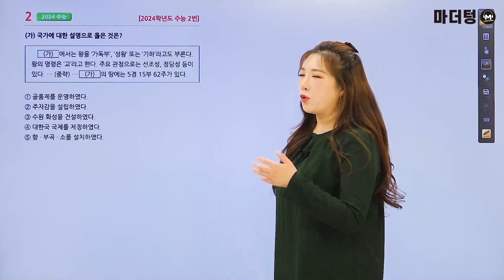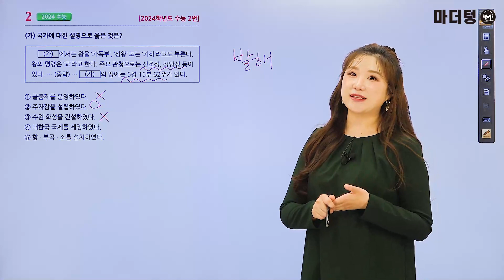마더텅 | 한국사 | 2024학년도 수능 2번 (해설 : 성하연 선생님)